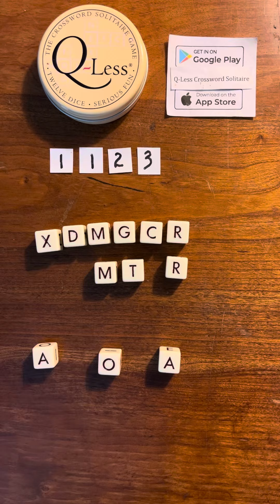October 14, 2024